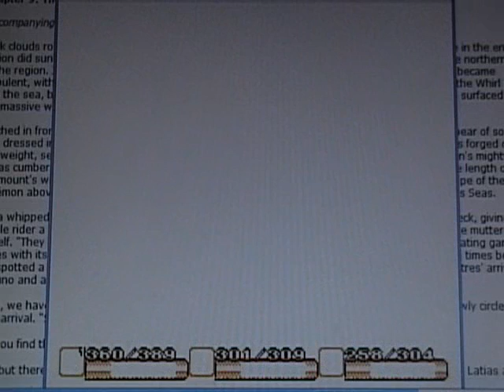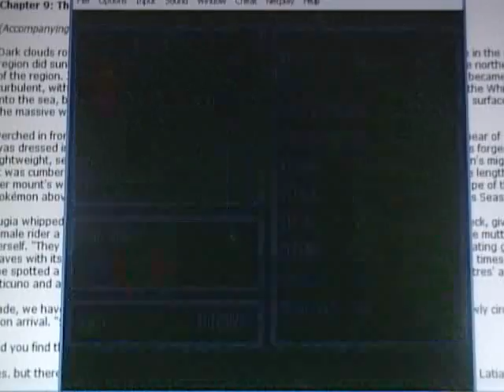Secret of Mana Boss #17: Vampire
Part 17 of my Secret of Mana boss walkthrough.